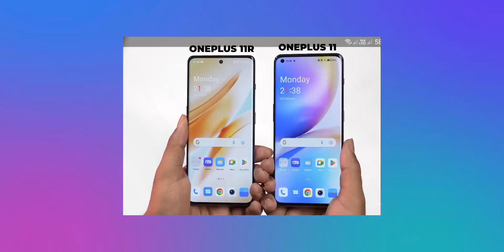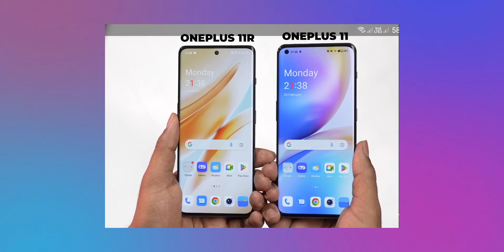Oneplus 11R initial impressions - Pro's & Con's telugu